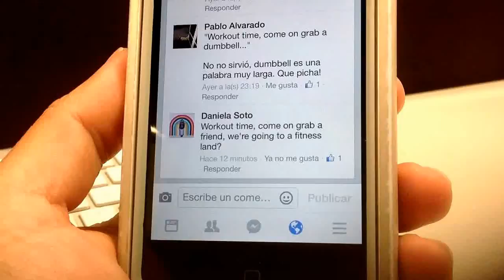Intentando presionar "responder" en el Facebook de iOS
Hey Facebook! Where's your UX team?